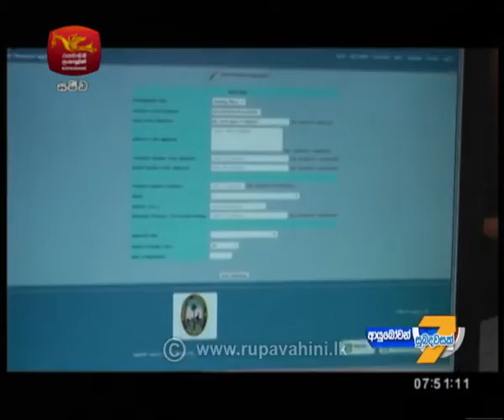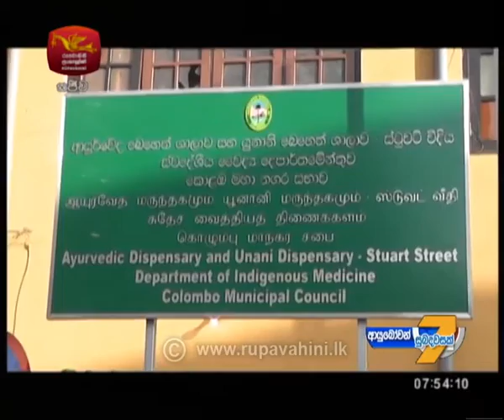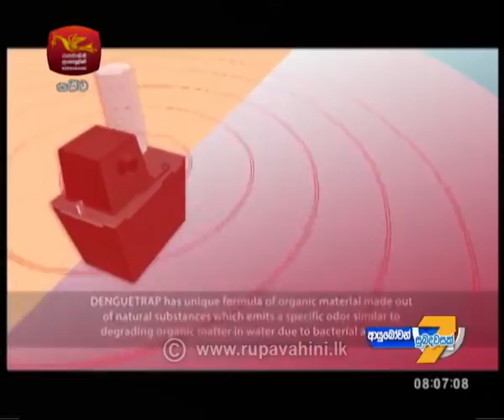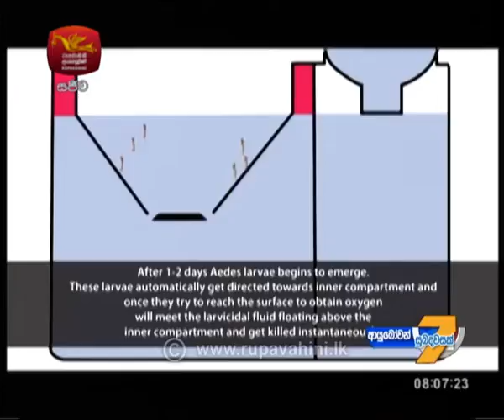Ayubowan Suba Dawasak 2018-10-05 | Rupavahini